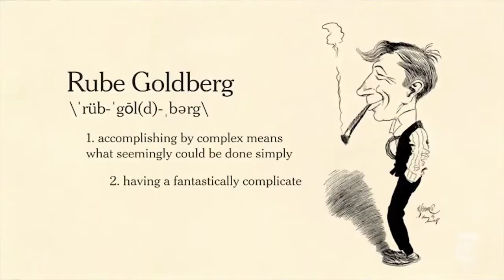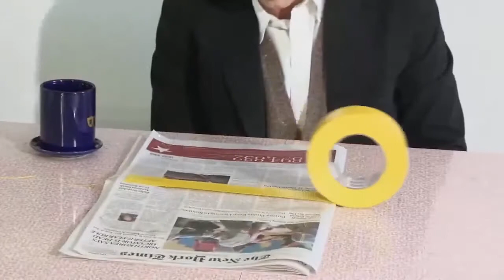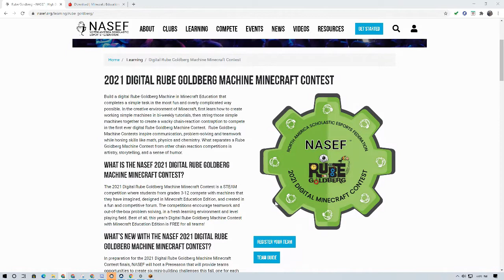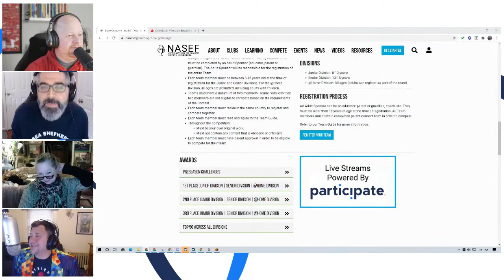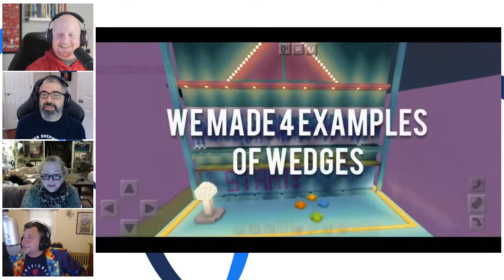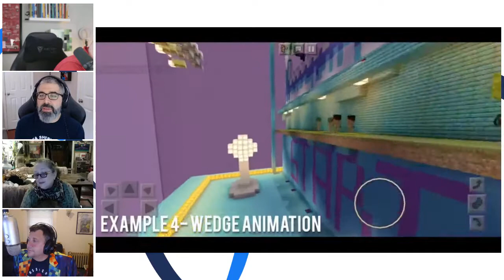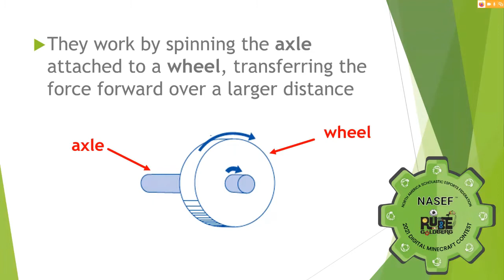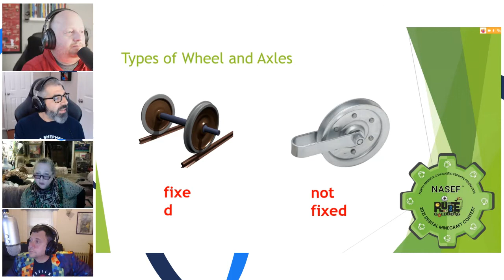How to Create a Wheel and Axle in Minecraft | 2021 Digital Rube Goldberg Machine Minecraft Contest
What is the NASEF 2021 Digital Rube Goldberg Machine Minecraft Contest?

The 2021 Digital Rube Goldberg Machine Minecraft Contest is a STEAM competition where students from grades 3-12 compete with machines that they have imagined, designed in Minecraft Education Edition, and created in a fun and competitive forum. The competitions encourage teamwork and out-of-the-box problem solving, in a fresh learning environment and level playing field. Best of all, this year’s Digital Rube Goldberg Machine Contest with Minecraft Education Edition is FREE for all teams!